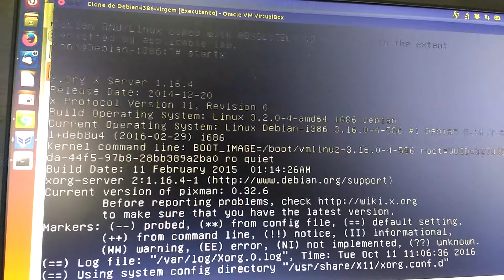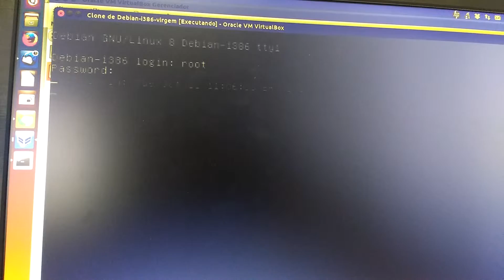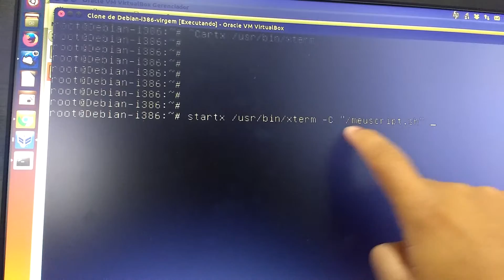Startx e raspberry parte 2